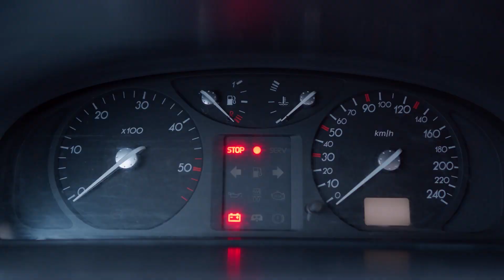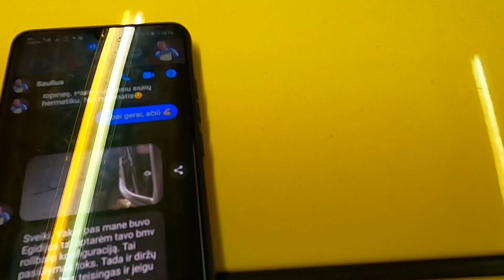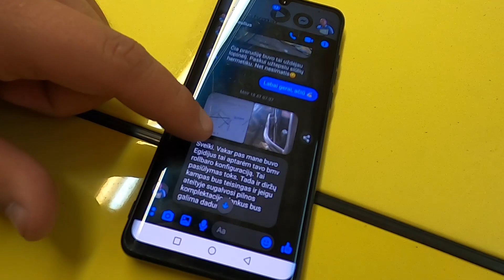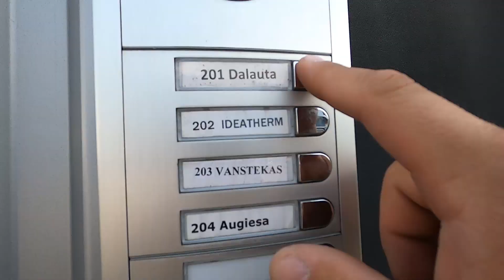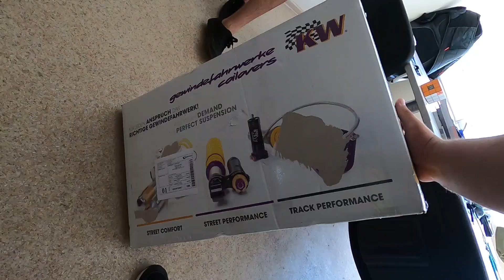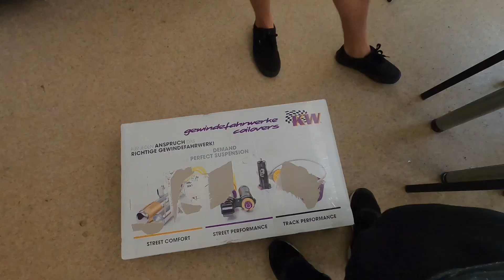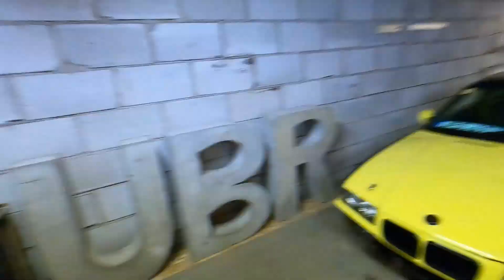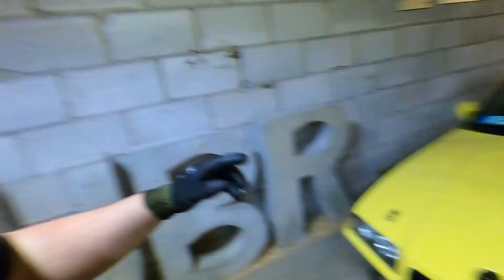UBR Team: DVIEJŲ KREGŽDUČIŲ ISTORIJA (2 serija)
Pristatome antrąją ''DVIEJŲ KREGŽDUČIŲ ISTORIJA'' seriją! Kaip mums sekasi pamatysite kitose serijose!

Viskas automobiliui ir autosportui!

Daina: Liquify - MidnightLofi